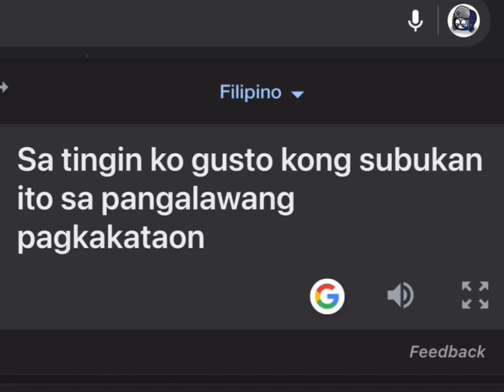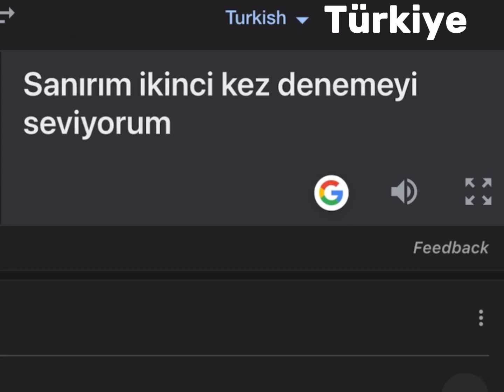I think I like to try it a second time in different languages meme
Russian (Russia) - Little Apple
Spanish (Chile) - Tema de la Quebrada de Humahuaca
Hawaiian/English (Hawaii) - Hawaiian Breezes
Filipino - Dayang Dayang
English (Botswana) - Tsholetsa mosepele
Romanian (Romania) - Lelita Saftita
English (Canada) - Canada in my Pocket
Danish (Denmark) - 7 Years
English (Australia) - Down under
Turkish (Türkiye) - Demedim mi
Outro - Mortals

Next: Garfield